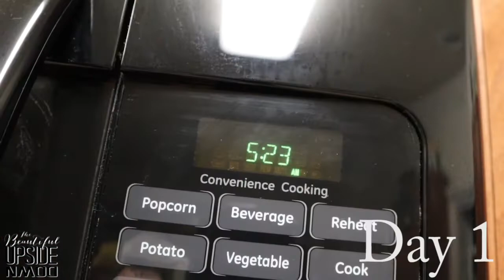Ruby turns SIX!!! | surgery day | best birthday present reactions!!! | video #84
Ruby turns six!!!  It's her first birthday home with us!
AND Day 1 of the tonsillectomy/adenoidectomy … the adventure begins!!

Music …
youTube, various artists